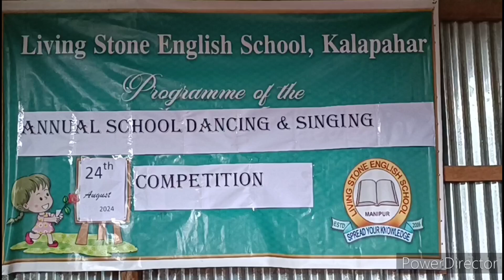Group Dance Competition # Living Stone English School "Annual Dance Competition" OnAugust 24, 2024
Living Stone English School Kalapahar

Group Dance Competition